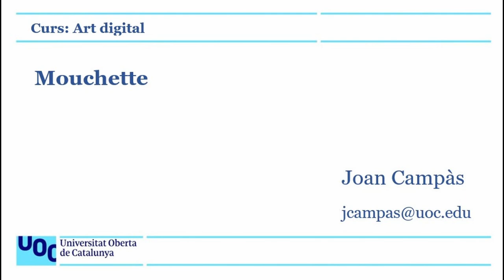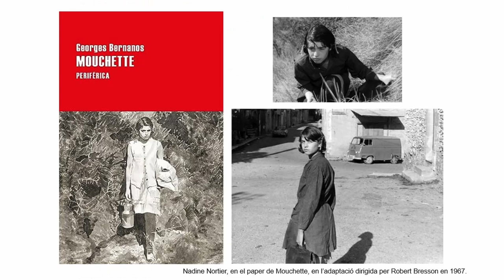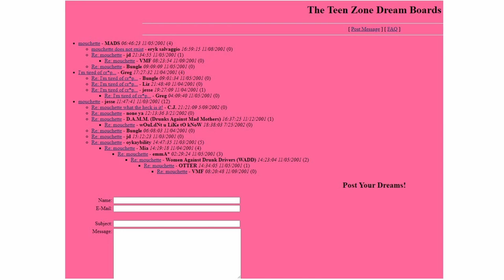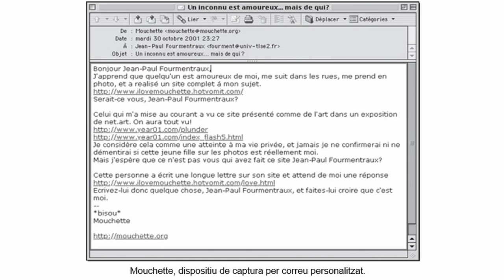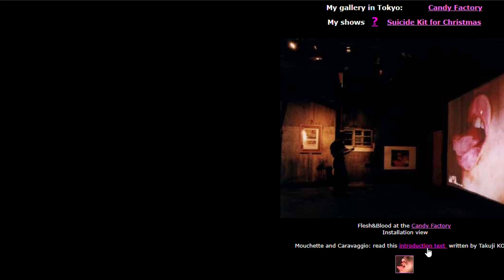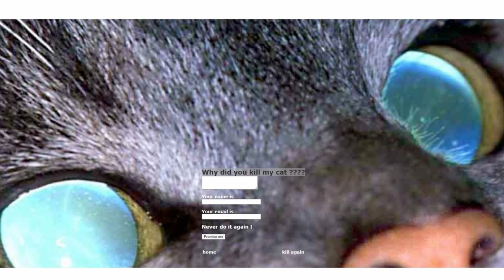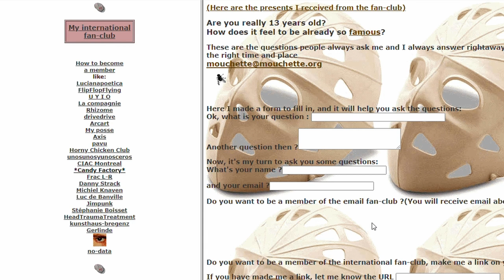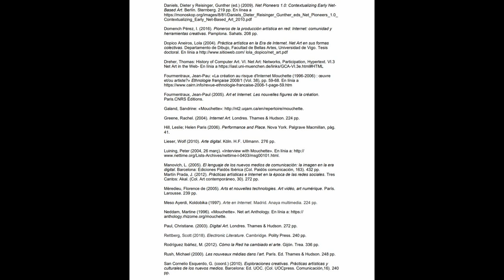Curs: Art digital. Net art. Mouchette, 1996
A Internet la identitat està sota sospita. Es qüestiona la identitat de l’autor. Es qüestiona també la identitat de l’internauta. Anònim o no? Real o virtual? Identitat virtual i real no han de coincidir. La facilitat per amagar la pròpia personalitat o per construir una personalitat fictícia relativitza la importància de l'autor i estableix un joc de complicitats amb l'usuari que també pot jugar a la simulació.

Mouchette, una identitat virtual creada per un col·lectiu artístic holandès, refereix que a la xarxa no hi ha diferència entre ser un artista o una obra d'art.

Mouchette es presenta a la xarxa com un avatar inspirat en la pel·lícula de Robert Bresson (1967), i segueix la lògica d'un diari personal que posa de manifest, amb un to provocador, els límits entre la vida artística i la vida privada, qüestionant simultàniament l'experiència del visitant i els efectes de la seva implicació amb l'ordinador.

Amb una estètica deliberadament kitsch, construeix i manté una relació personal, estreta i íntima, amb el públic, jugant amb el caràcter performatiu del llenguatge per despertar la implicació i l'acció del públic. El repte del sistema rau, doncs, a establir una relació “personalitzada” amb cada visitant.

La problematització dels vincles entre ficció i realitat, la invenció d'un personatge virtual i la qüestió de la identitat artística constitueixen els temes predilectes de Mouchette.

Mouchette convida els internautes no només a navegar per una ficció, sinó també i sobretot a realitzar una sèrie d'accions que tenen influències directes en el contingut d'aquestes ficcions. Manipula el públic i interactua amb ells de diverses maneres, fent que es perdin en un enrevessat dispositiu narratiu, convidant-los a "Mata el gat!", “Posa la teva galta contra la meva”, “Xiuxiueja’m alguna cosa a l’orella”...

A mesura que els internautes descobreixen els mecanismes de la ficció i prenen consciència de participar en un joc, tornen a desplegar la història i a justificar la seva acció mostrant de vegades una nova creativitat, jugant al segon o tercer nivell.

La reflexió que proposa Mouchette convergeix en el problema de la identitat a Internet: Qui som? Qui trobem? Quin tipus de relació desenvolupem amb l’altre? Quina identitat adoptem? Mouchette es fonamenta en tres pilars: és una paròdia de les pàgines personals, generalment insípides, s’inscriu en la tradició de l’anonimat, del dubte sobre la identitat, de la confusió entre l’artista i el seu personatge i juga amb l’essència i la cultura compartida de la xarxa